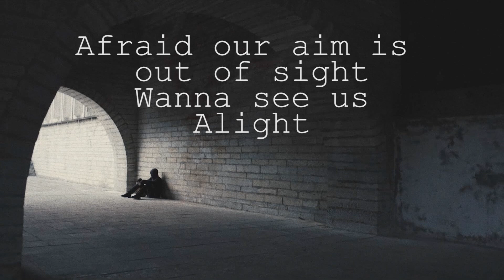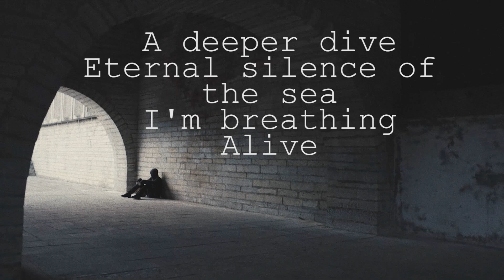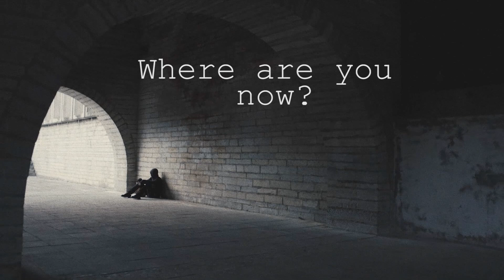Faded - Alan Walker. Acoustic Karaoke. Guitar Cover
Hi! This is acoustic karaoke version Faded by Alan Walker